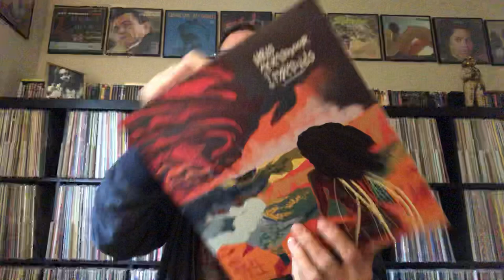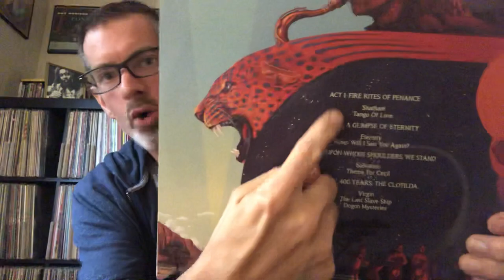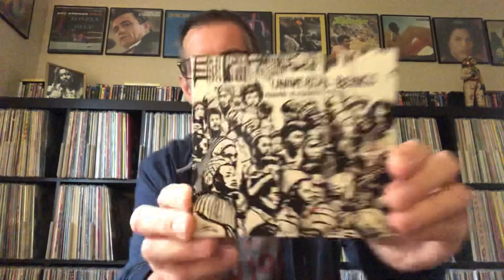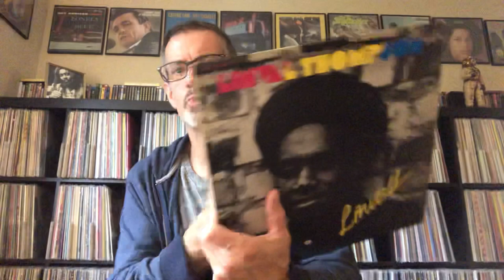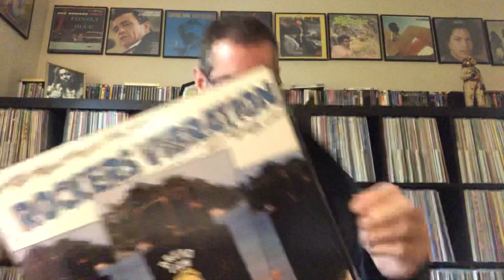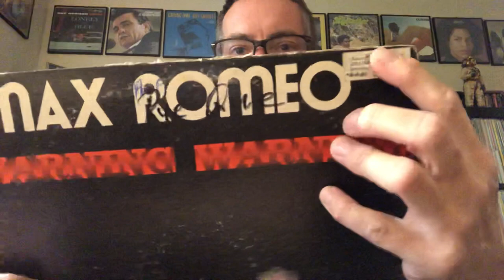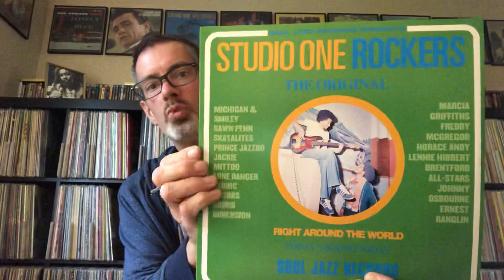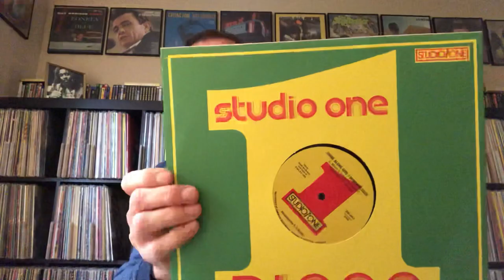Fat City Spinout 1 (Vinyl Finds, RSD + More)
NOTE: Relaunching my long running series (75 episodes!) of Vinyl Update videos as "Fat City Spinout" - tweaking the format just a bit, I will still be showing new music arrivals but also try to incorporate things I've been spinning from the collection...basically, if I've listened to it recently, it will be shown here! The intent is also to spend more time listening, with the aim being better and more informative videos...cool? Cool. Oh...there may be the occasional CD. Just saying...as always, I can be found on Facebook and Instagram check me out there as well!